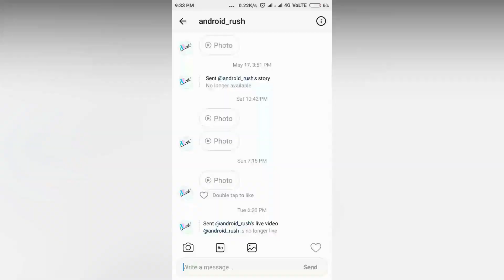Samsung M10, M20 and M30 One UI & Android Pie Update | Android Pie Update for M Series users [Hindi]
In This Episode, Amit will be talking About The Android Pie update of Samsung M Series Phone.

We will discussing about Which phones in Samsung M Series will get android pie update and we will also be talking about the update policy of Samsung M Series Phone and we will tell the expected time When Samsung M Series Will Get The Android Pie update.Watch This Video To Know More.

(For Beginners) Buy Simpex 333 Tripod (Rs.820)

(Best Professional Tripod) Buy Simpex 691 Tripod (Rs.2,250)

(If you shoot videos from Smartphone) Buy Mount Holder for Tripod (Rs.220)

(For Beginners) Buy Generic 3.5MM Lavalier Microphone for Mobile Phones (Rs.200)

(Best Professional Microphone)